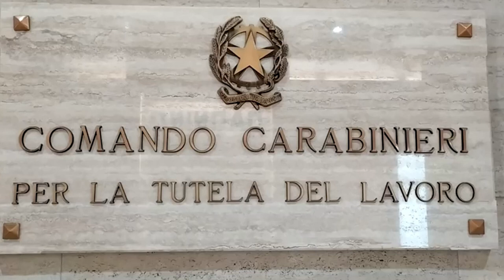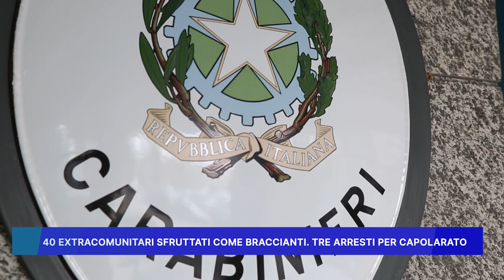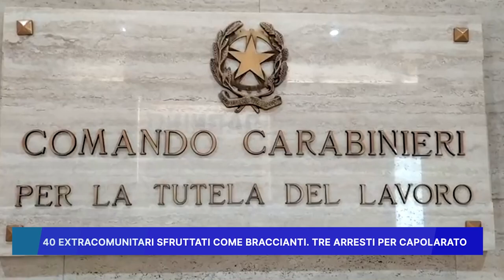40 EXTRACOMUNITARI SFRUTTATI COME BRACCIANTI, TRE ARRESTI PER CAPOLARATO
40 EXTRACOMUNITARI SFRUTTATI COME BRACCIANTI, TRE ARRESTI PER CAPOLARATO